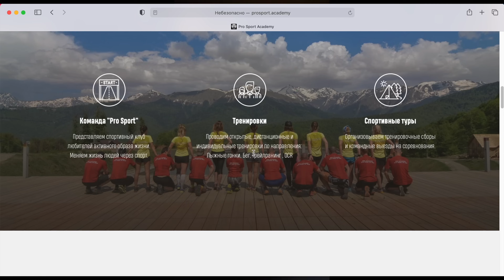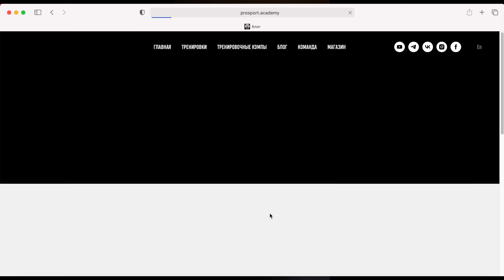Классическая лыжная техника с нуля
Классика является основой всех лыжных ходов, не зря же ее так назвали!
Классика - золотой фонд лыжных гонок, образцовые движения на лыжах, ей должен уметь кататься каждый настоящий лыжник!
Поэтому для вас, мои дорогие лыжники, я снял большой обучающий выпуск про классическую технику! Классический лыжный ход максимально близок к человеку и выполняя данные подводящие упражнения вы сможете быстро и эффективно освоить классическую технику и получать удовольствие от тренировок классикой на лыжах!